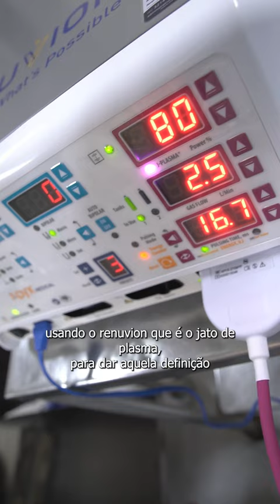Delmo Sakabe Cirurgia Plástica: LipoHD + miniabdominoplastia